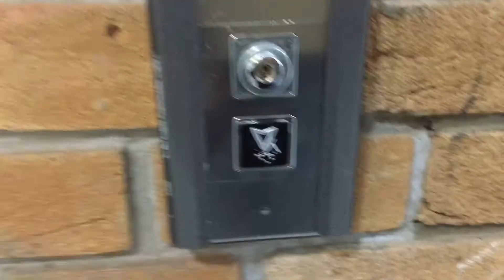BROKEN AGAIN!! (2006) Elex Lift at Aberafan Shopping Centre Car Park In Port Talbot, Wales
Typical Quality